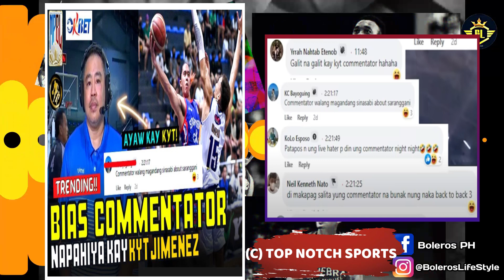PBA UPDATES! HANDA NA BA ANG PBA SA PAGDATING NI KYT JIMENEZ?KYT JIMENEZ KAKAYANIN NA BA SA PBA?